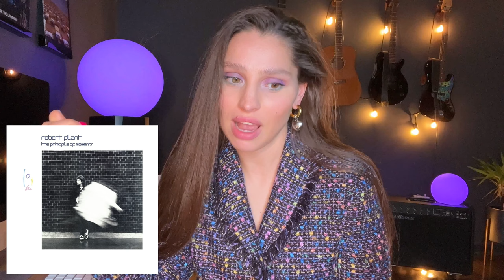Led Zeppelin - When Leeve Breaks - Professor acrobat music sofa teaching the class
love the drums carful intensity, and that strong vibe - moving, haunting, attractive...
Album: Led Zeppelin IV
Released: 1971
Songwriters: Bonham John / Plant R A / Page James Patrick / Baldwin John / Lawlers Minnie

Lyrics
If it keeps on rainin', levee's goin' to break
When the levee breaks, I'll have no place to stay
Mean old levee taught me to weep and moan, Lord
Mean old levee taught me to weep and moan
It's got what it takes to make a mountain man leave his home
Oh well, oh well, oh well
Don't it make you feel bad
When you're tryin' to find your way home
You don't know which way to go?
If you're goin' down south
They got no work to do
If you're going down to Chicago
A-ah, a-ah, a-ah
Cryin' won't help you, prayin' won't do you no good
No, cryin' won't help you, prayin' won't do you no good
When the levee breaks, mama, you got to move, ooh
All last night sat on the levee and moaned
Thinkin' 'bout my baby and my happy home
Ah-oh